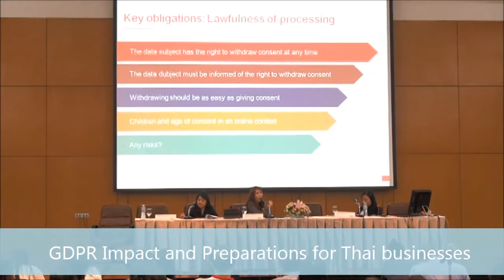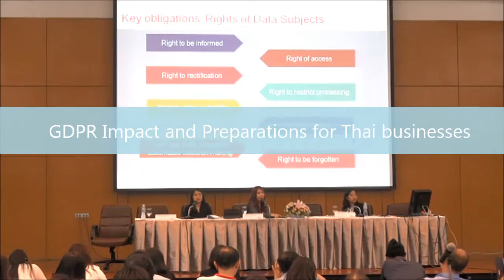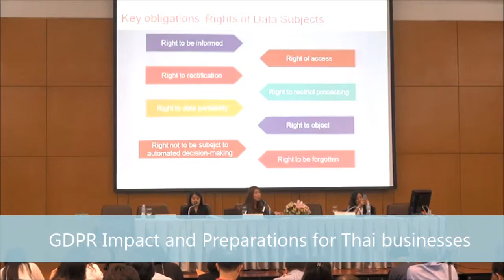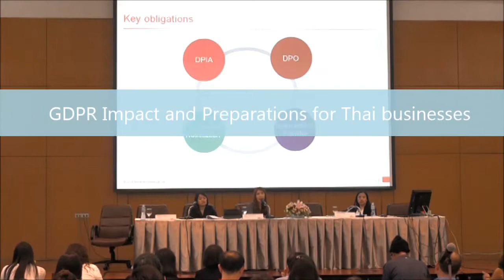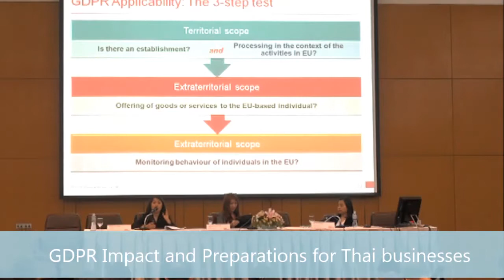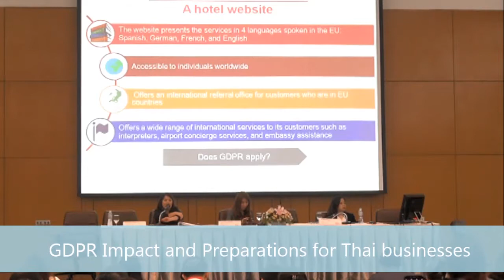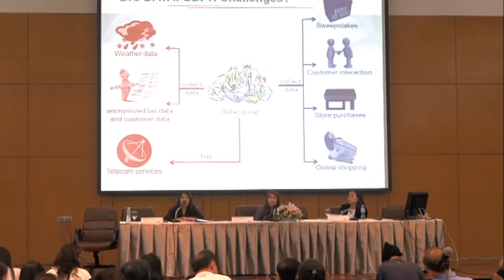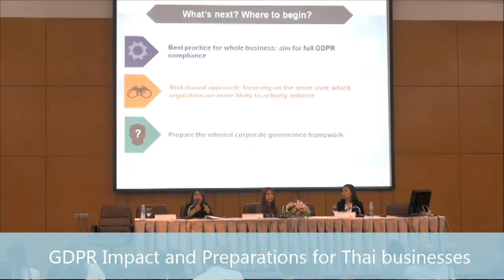PDPA Thailand: เตรียมความพร้อม ข้อมูลส่วนบุคคล GDPR Impact and Preparations for Thai Businesses P2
The Faculty of Law, Chulalongkorn University, Baker McKenzie and ITPC hosted a seminar- GDPR Impact and Preparations for Thai Businesses to share knowledge regarding the impact of GDPR, case study and what Thai business owners should do to be well-prepared for GDPR.
There were more than 300 interested audience from various business sectors attending the seminar at the Faculty of Law, Chulalongkorn University on Jun 15 ,2018.